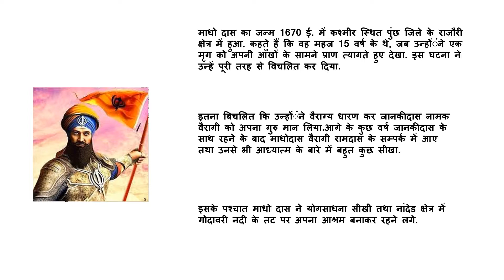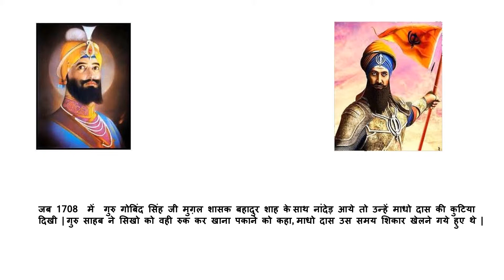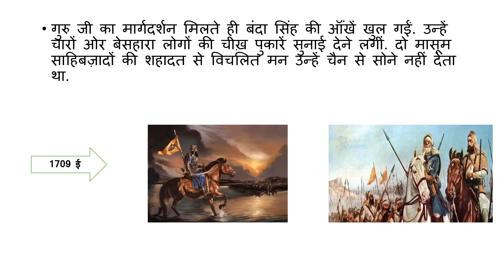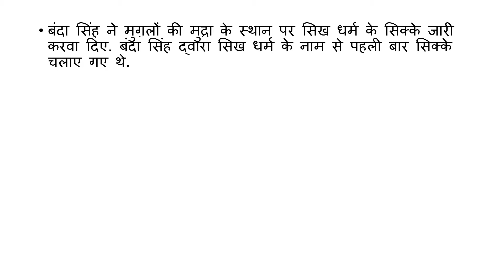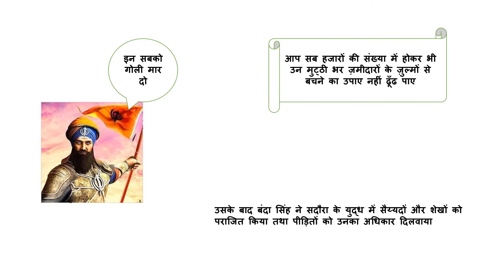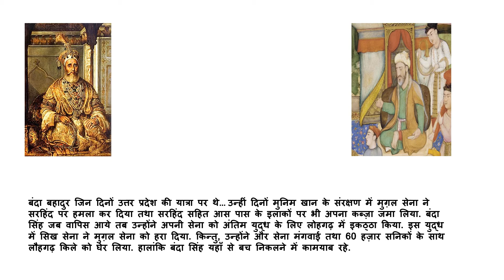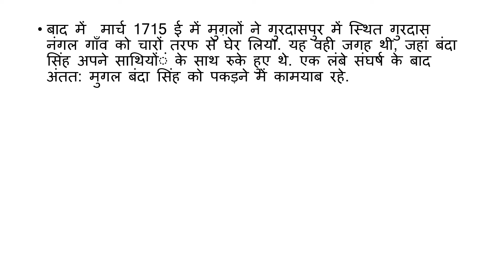Baba Banda singh Bahadur ki veer gatha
Namaskar Dosto

Aap sab ka swagat hai Guru Ghantal me
Is video me mai aaapko "Baba Banda singh Bahadur" ki veer gatha se rubaru karwaunga